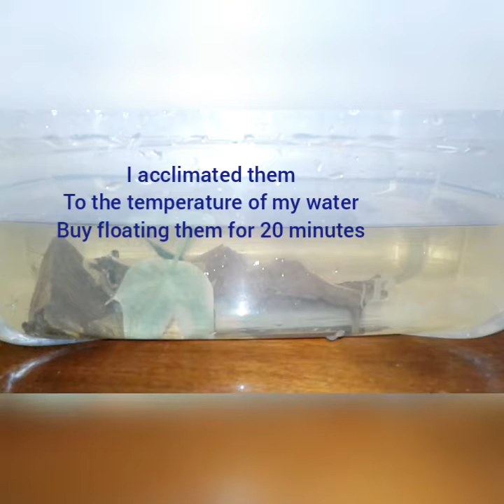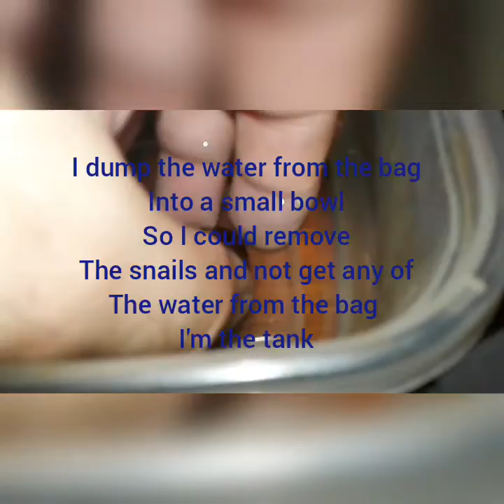New nerite snails